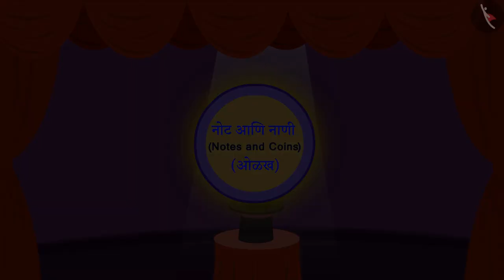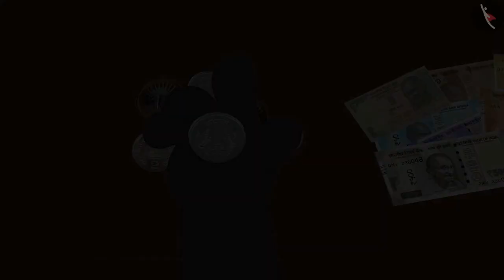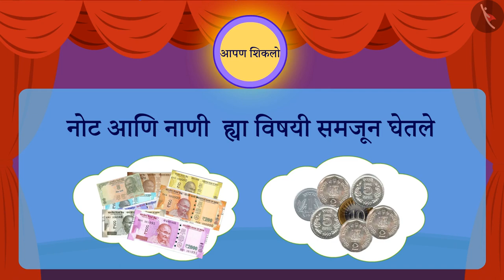नोटा आणि नाणी|Part 1/3|Notes and Coins|Marathi|Class 3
नोटा आणि नाणी|Part 1/3|Notes and Coins|Marathi|Class 3 | पैसे | कक्षा 3 | NCERT | रूपये आणि पैसे

Representation of money in form of notes and coins | Money | Grade 3 | NCERT | Rupee and Paisa

Welcome to part 1 of Representation of money in form of notes and coins. In this video, we will discuss the concept of Representation of money in form of notes and coins.